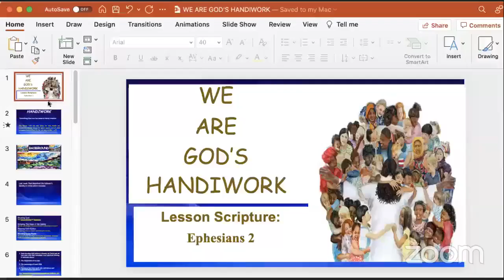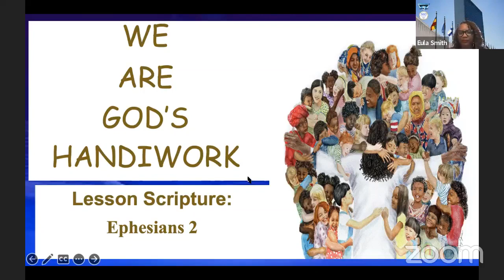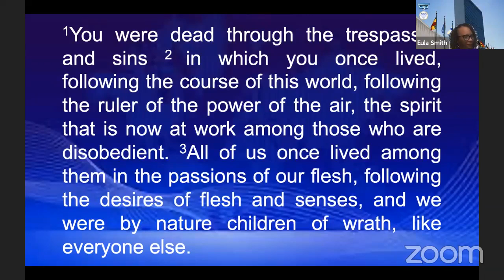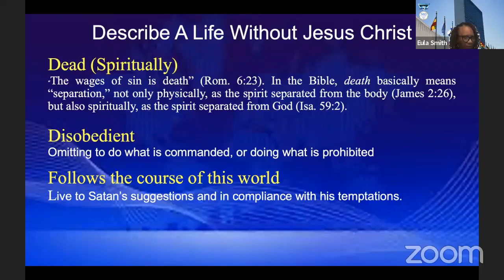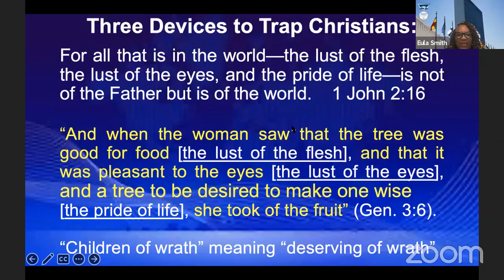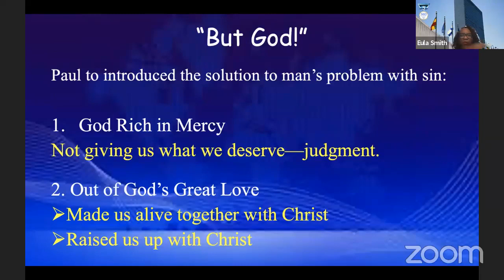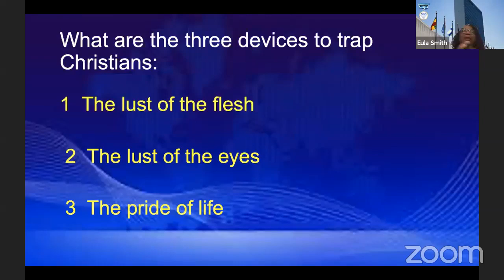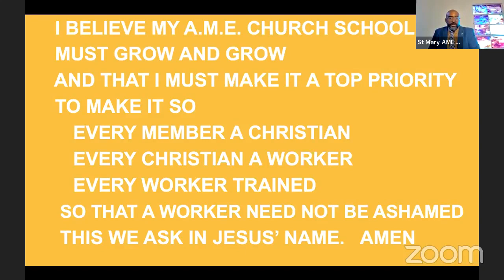St Mary AME (Shreveport) Sunday School 11-20-2022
Lesson: We are God's Handiwork
Lesson Scripture: Revelation 2:1-7; Acts 19, Ephesians 2
Focus Scripture: Ephesians 2:1-10